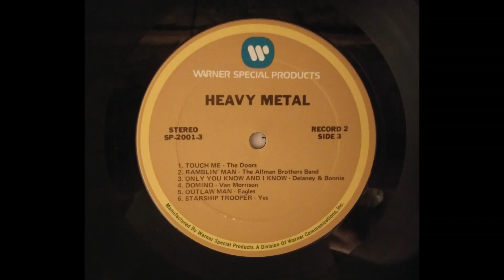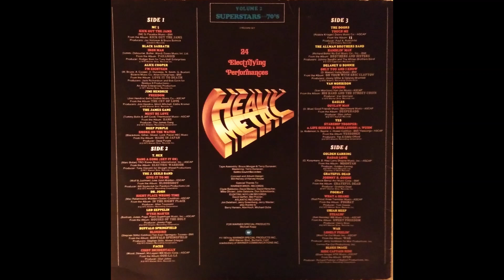Touch Me - The Doors 1968 Original 33 RPM Heavy Metal Superstars of the 70s Volume II